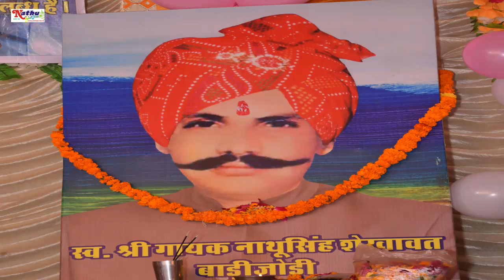सिंह जी की 24वीं पुण्यतिथि पर। गोविंद सिंह साईंवाड अपनी प्रस्तुति देते हुए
Shri Nathu Singh Followers Club

गायक गोविंद सिंह साईवाड

हारमोनियम बीरबल सिंह साईवाड

ढोलक वादक बबलू नैनावत

Recording by-
Shri Nathu Singh Followers Club Badi Jodi